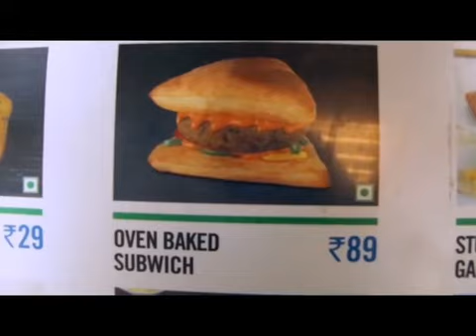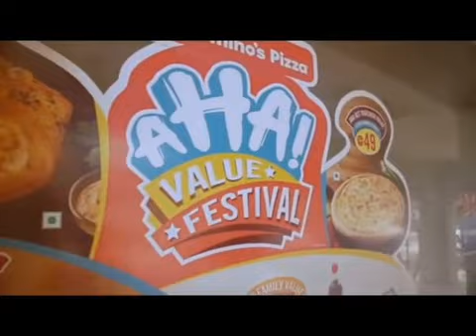Dominos don't use real cheese in pizza in India. Wait till end to see the executives.